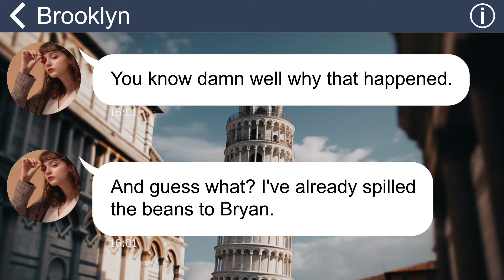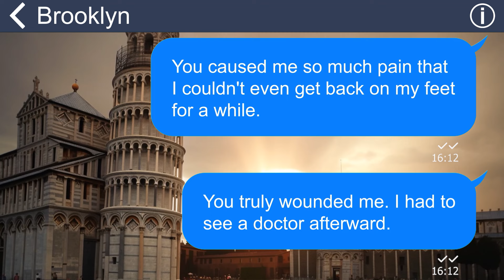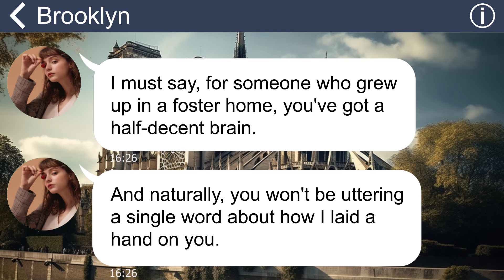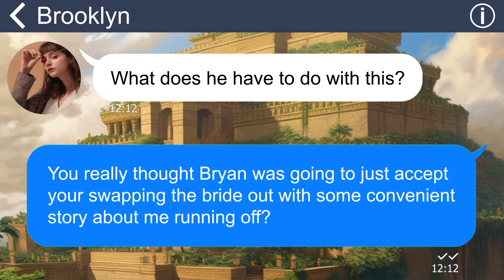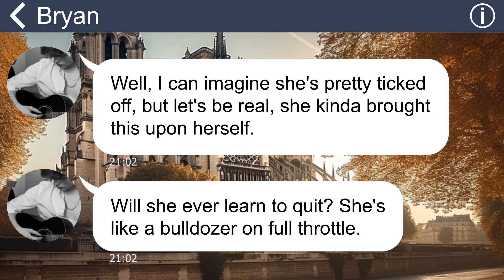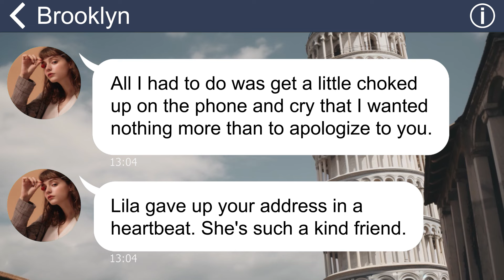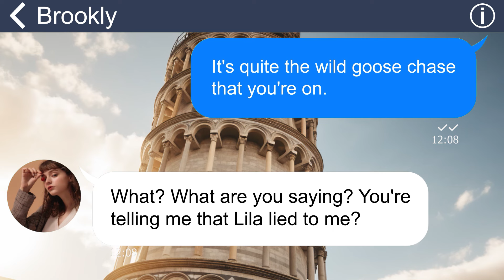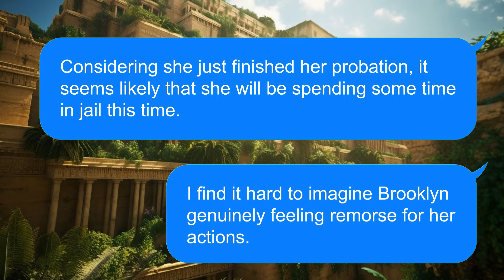[Apple] Crazy MIL beat me to become her son's own bride, but all her action was all caught on camera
Summary: "Unexpectedly, my prospective mother-in-law physically assaulted me and explicitly forbade me from attending my own wedding. She went to the extreme of replacing me with another bride”.